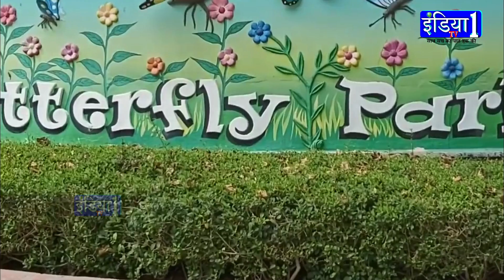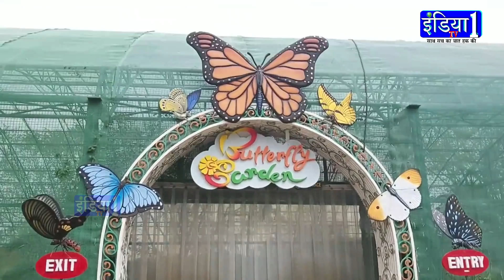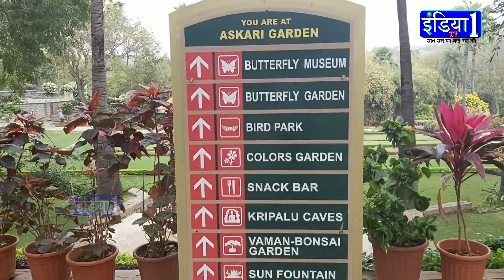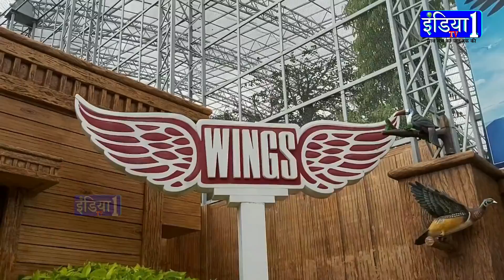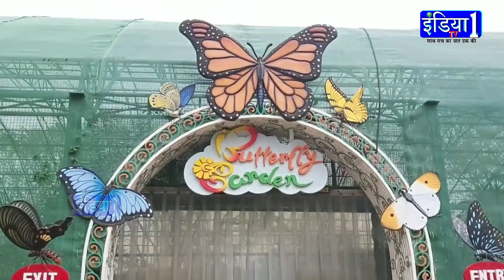Bahubali Sets || फिल्मों में आने वाले बेहतरीन सींस || Ramoji Film City || india1newstv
फिल्मों में आने वाले बेहतरीन सींस, और बड़े बड़े सेट फिल्म देखने के अंदाज को बदल देते हैं...रूपहले पर्दे की दुनिया में रोमांच से भरपूर होती है..अब फिल्म बाहुबली को कौन भूल सकता है...बाहुबली के साथ साथ लोग माहिष्मति सम्राज्य को भी नहीं भूले हैं..आप भी इस सम्राज्य का हिस्सा बनना चाहते हैं तो चले आइए..रामोजी फिल्म सिटी..जहां है WORLD OF BAHUBALI…चर्चित रही बाहुबली फिल्म में महिष्माति का सेट 35 करोड़ रुपए खर्च कर बनाया गया था…इससे बनाने में 50 दिन तक 500 कारीगरों ने काम किया था…लॉकडाउन के दौरान रामोजी की फिल्मी दुनिया कुछ दिन के लिए बंद कर दी गई थी...लेकिन अब ये पर्यटकों के लिए पूरी तरह से खुल गया...रोमांच की इस दुनिया में बाहुबलि के भव्य सम्राज्य के साथ और भी बहुत कुछ है खास...